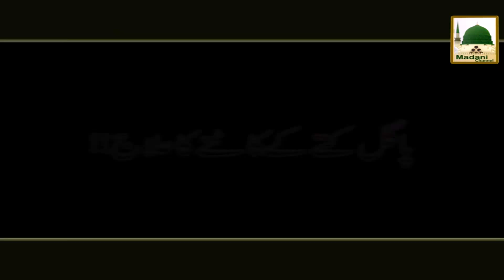Pagal Kuttay Kay Kaatnay ka Ilaaj!! Maulana Ilyas Qadri Short Bayan